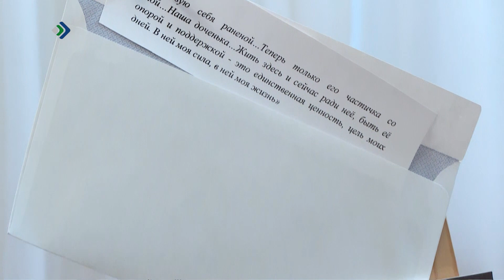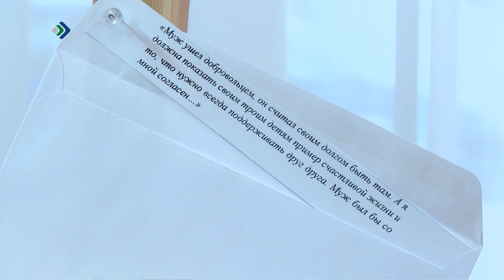«Zа Ней Отечество»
Накануне Международного женского дня в республиканской филармонии прошло открытие фотовыставки «Zа Ней Отечество»